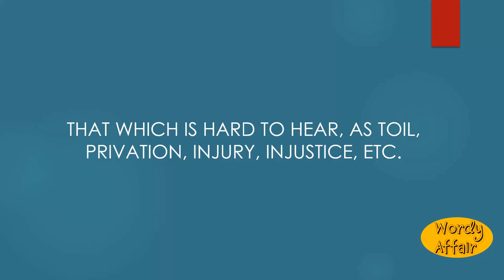Hardship Meaning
That which is hard to hear, as toil, privation, injury, injustice, etc.

In this video, you will learn "Hardship" Meaning and pronunciation in English.

Wordy Affair